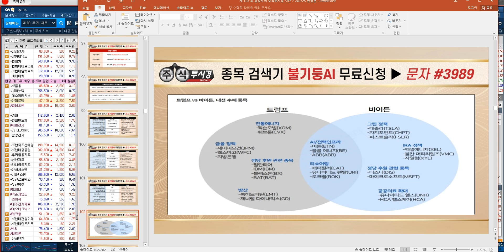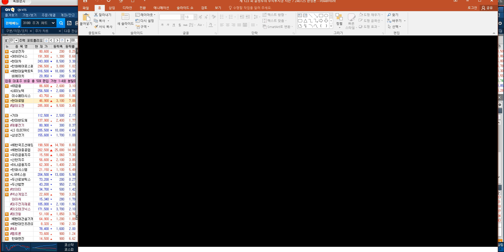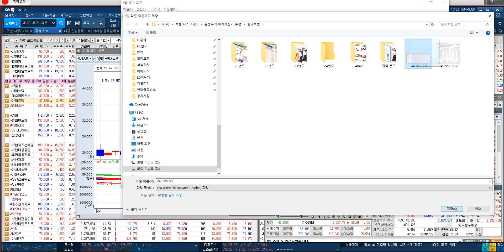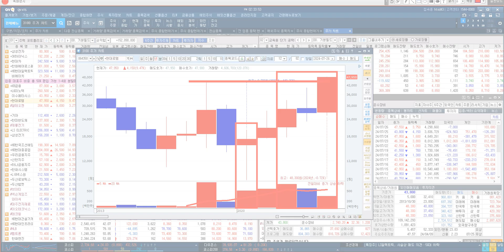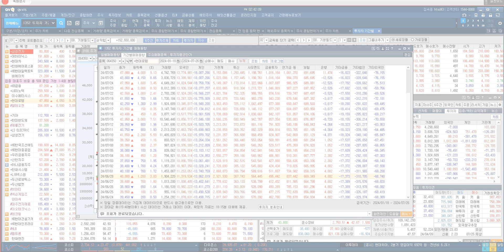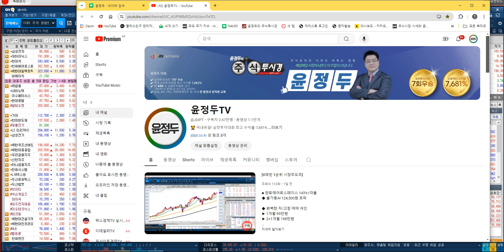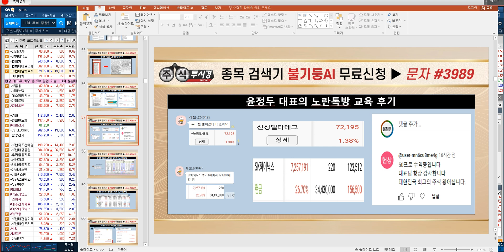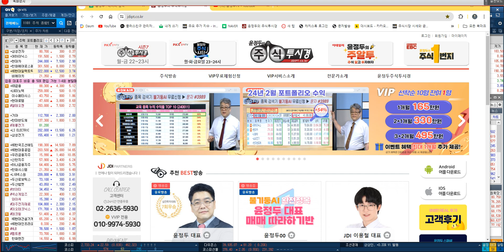60,000원 ★미국 대선 정책주★ 정부 정책 금융 지원 수혜★ 24년 메이저 수급 최상위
◆ V패턴 1순위 주력 포트
◆ 100%↑따블 신고가돌파

♣ 윤정두대표 특별 교육

▶ 삼성전자 & SK하이닉스
▶ 현대차 & 기아 & KB금융
▶ 비에이치 & LG이노텍
▶ 이수페타시스

▶ 한화에어로스페이스
▶ HD현대일렉트릭
▶ 알테오젠 & 현대로템

★ 2024년 07월 25일 10:51

★ 2024년 07월 25일 22:00

★ 2024년 07월 25일 15:30

◆ MSCI 패시브자금 공매도 X
◆ 코스닥 시총 비중 상향 긍정
◆ 블록딜 성공 긍정적 효과
◆ 외국인 & 기관 쌍끌이매수

◆ ALT-B4 라이선스 변경계약
◆ 자체 개발제품 테르가제주
★ 임상 완료/식약청 허가신청

★ 2024년 07월 24일 09:48

★ 2024년 07월 23일 11:03

★ 2024년 06월 24일 13:31

★ 2024년 06월 11일 15:35

★ 2024년 06월 07일 10:10

★ 2024년 06월 04일 10:33

♣ 윤정두대표 VVIP 회원

▶ 최대 1개월 기간 추가 지급

▶ 불기둥AI MTS버젼 제공

♣ 한화에어로스페이스 151%↑따블
◆ 불가둥AI 124,500원 포착
◆ 15차 목표 330,000원

★ 미국 대선 테마 방산 부각
★ 방산업체 정부 정책 수혜
★ 지배구조 개선 인적분할
★ 한화정밀기계 TC본더 납품

★ 2024년 07월 25일 14:20

★ 2024년 07월 25일 22:00

★ 2024년 07월 15일 13:10

★ 2024년 07월 17일 22:00

★ 2024년 07월 16일 22:00

★ 2024년 06월 19일 11:45

★ 2024년 06월 17일 15:33

★ 2024년 06월 03일 11:15

♣ 종목검색기 불기둥AI

◆ 26일 HD현대중공 12%↑
◆ 26일 삼성E&A 11%↑
◆ 26일 삼성중공업 10%↑
◆ 26일 우리금융지주 9%↑
◆ 26일 HD한국조선 9%↑
◆ 26일 삼성바이오로 7%↑
◆ 26일 알테오젠 6%↑폭등
◆ 26일 현대로템 6%↑폭등
◆ 26일 HD현대일렉 5%↑
◆ 26일 KB금융 5%↑폭등
◆ 26일 한미반도체 4%↑
◆ 26일 한화에어로스 3%↑
◆ 26일 SK하이닉스 2%↑

♣ HD현대일렉트릭 80%↑따블

◆ 미국 행정부 송전선 개선 발표
◆ 빅테크 AI 데이터센터 확장
★ 원·달러 환율 상승 수혜 부각
◆ 21년~ 외국인&기관 33% 매집
◆ 23년 10월~ 외국인 20% 매집
◆ 240507~ 외국인 6% 매집

★ 2024년 07월 23일 13:32

★ 2024년 07월 25일 22:00

★ 2024년 07월 19일 10:30

★ 2024년 07월 11일 17:01

★ 2024년 07월 02일 14:19

★ 2024년 06월 10일 13:40

★ 2024년 05월 07일 22:00

♣ 100%↑따블 매매 따라하기 3기
◆ 선착순 10명 마감후 대기 전환

♣ 실전투자대회 7회 우승 신화
◆ 증권사 1억 리그 7.681% 1위

♣ 매따 1기 목표수익 조기달성

♣ 매따반 3기 운영 방식
▶ 실시간 매매 LIVE방송 진행
▶ 완벽한 매수/매도 문자 발송
▶ 특별 포트폴리오 구성 & 교육

♣ 매따반 3기 가입 금액
★ 1개월 20%↑목표   550만원
★ 2개월 50%↑목표 1,100만원
★ 3개월 따블↑목표 1,650만원

♣ 삼성전자 20.71%↑따블
◆ 불가둥AI 73,400원 포착

★ 외국인 순매수 금액 1위
★ 24년 영업이익 40조 전망

★ 2024년 07월 25일 22:00

★ 2024년 07월 18일 22:00

★ 2024년 07월 04일 16:55

▶ 2024년 7월 9일 22:00

▶ 2024년 07월 04일 22:00

★ 2024년 06월 25일 11:57

★ 2024년 06월 19일 12:51

★ 2024년 05월 29일 22:00

♣ LG이노텍 55%↑따블
◆ 불가둥AI 196,200원 포착

★ 광학솔루션/PCB/전장부품
★ 9월 AI 기능 아이폰16 공개
★ AI 기능 = 교체 수요 증가
★ 외국인 & 기관 매집 약 7%

★ 2024년 07월 10일 22:00

★ 2024년 06월 26일 22:00

★ 2024년 06월 12일 09:14

★ 2024년 06월 11일 17:01

♣ 7월 3,300P 돌파가능
◆ 따블↑주도주 선취매

★ 2024년 07월 25일 10:51

★ 2024년 07월 25일 15:30

★ 2024년 07월 25일 22:00

★ 2024년 06월 25일 11:57